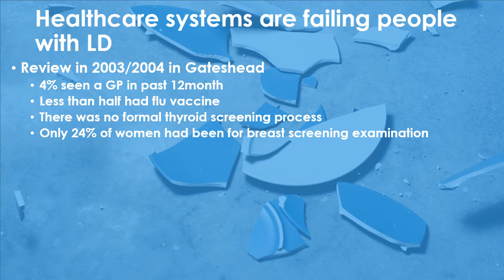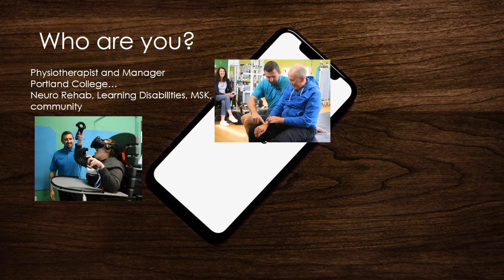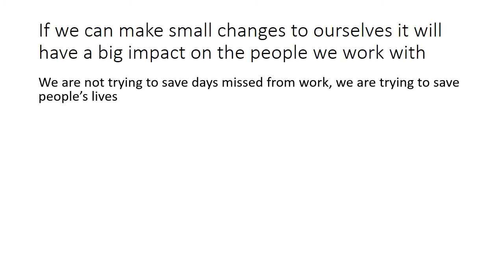So what’s this all about?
A short video as part of SCH4CA summarising what I'm working towards and why.